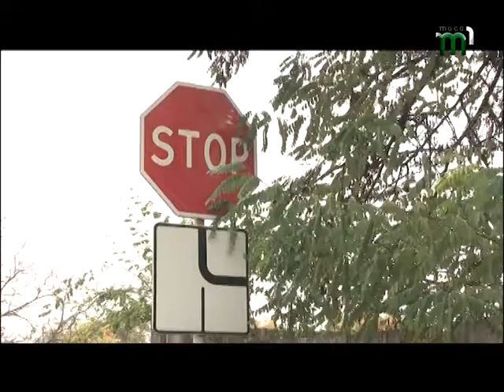На Закарпатті продовжують блокувати Міжнарожні КПП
Звернути увагу на проблему “пересічок” вчергове просять закарпатці. 12 листопада з  10-ї ранку власники автівок з іноземною реєстрацією блокують кордон зі Словаччиною.  Перетнути пункт пропуску “Ужгород” водії не можуть вже третю добу. І коли його розблокують – поки не відомо. Адже пересічники стверджують, -  акція безстрокова і вони будуть стояти допоки їх не почують. Про вимоги пересічників та ситуацію на кордоні розповість Неля Янчук.